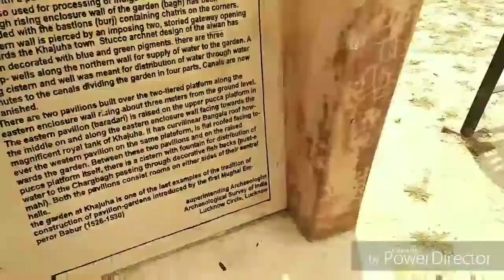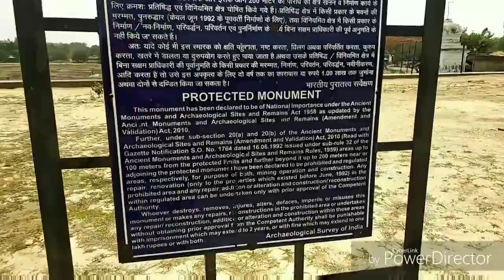Bagh Badshahi khajua Fatehpur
Thanks u 😊